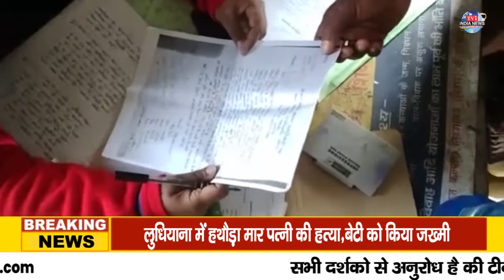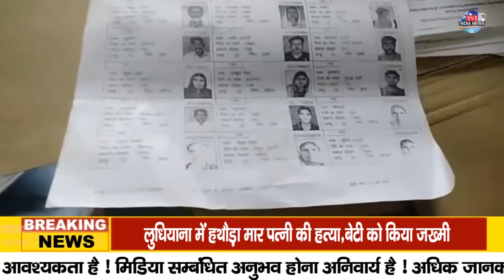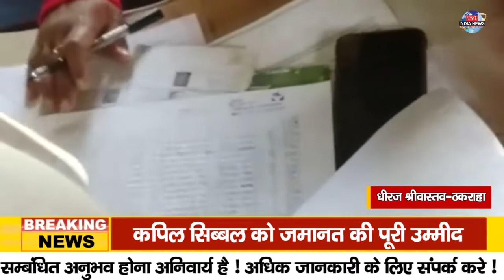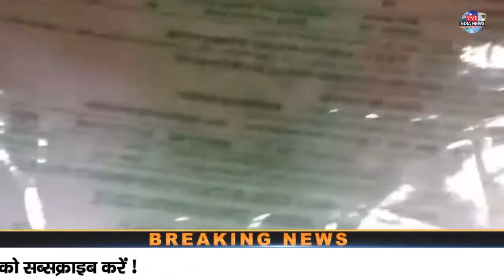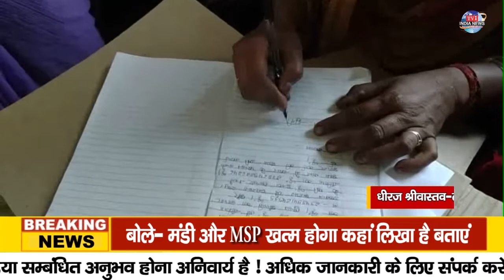स्पेशल रिपोर्ट ,आंगनबाड़ी की बहाली का पर्दा फास !!....